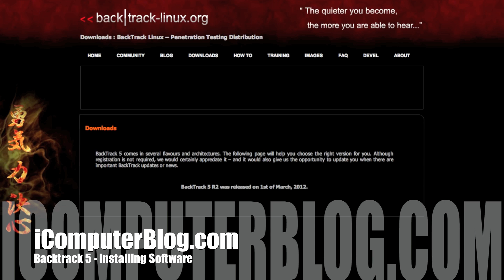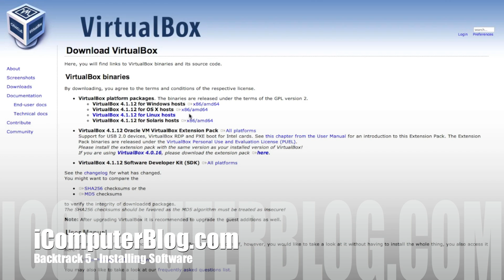Backtrack 5 Tutorial - #1 Installing Software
I will show you how to get Backtrack and VirtualBox so we can set up our system. If you have any questions or comments, please go and navigate to Hacking -- Backtrack -- 1 - Installing Software. You can also watch a higher quality video on my blog.